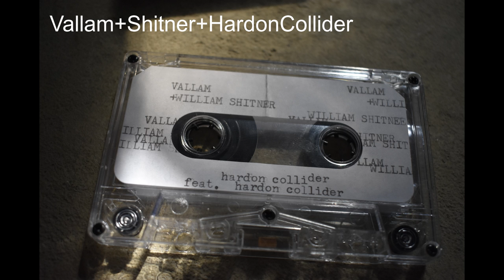Vallam Shitner & Hardon Collider - NoiseTape SideB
Jeneric Music Unlimited
Figure Records